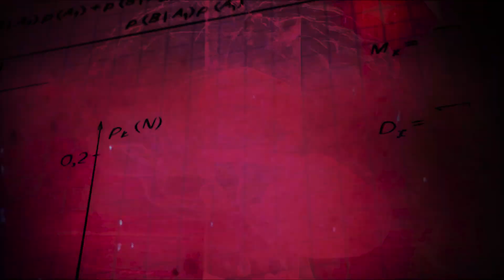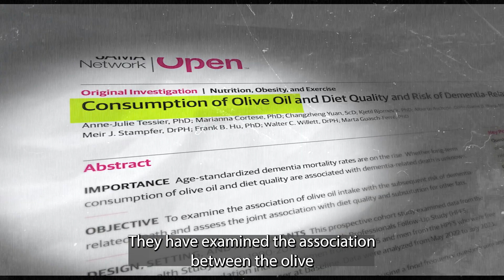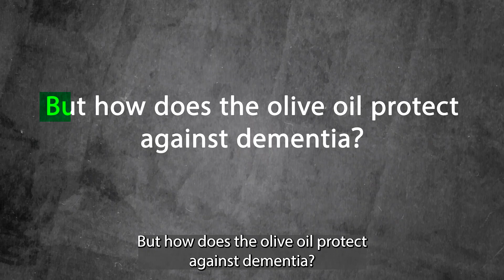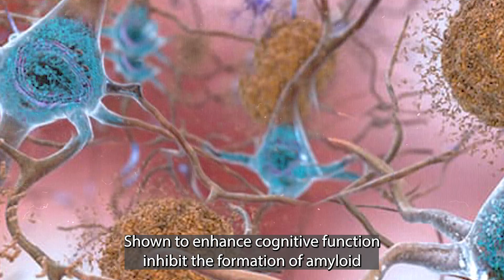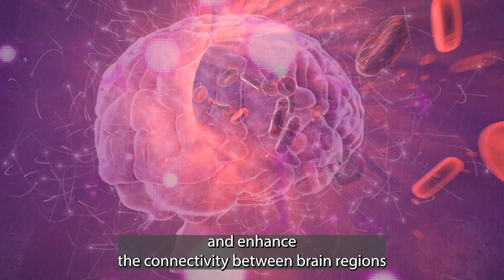How to prevent Dementia using Olive oil ?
The Surprising Link Between Olive Oil and Dementia Prevention.
Can Olive Oil Reduce Dementia-Related Deaths?
Olive oil benefits for brain health
Olive oil and cognitive function
Mediterranean diet and dementia prevention
Role of olive oil in reducing dementia risk
How can I protect my brain from dementia?
Polyphenols in olive oil and brain health
Olive oil and neuroprotection
Alzheimer's prevention with olive oil
Incorporating olive oil into a healthy diet for brain health
Using olive oil to reduce dementia risk
Dietary strategies for dementia prevention
Neurodegenerative disease:  Dementia and benefit of consuming olive oil
Description
I am Shambhu Yadav, Ph.D., a research scientist at Harvard Medical School (Boston, MA, USA). I also work ( for fun) as a Science Journalist, editor, and presenter on a YouTube channel. Science Communication is my passion.

I also contribute to science as :
-Science  communicator
-Science influencer
-Science Motivator
I also serve as a reviewer
-Cell press
Chem bio chem journal etc

I am a board member of early career reviewer
-JBC (Journal of biological chemistry)
-eLife journal
The video was recorded using iPhone and edited using Adobe Premiere Pro: a timeline-based and non-linear video editing software.
News Source : JAMA Open Network Journal.